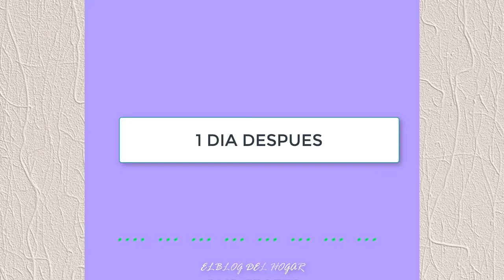9 Manualidades Para Decorar El HOGAR y El JARDIN Decoracion Para Tu Hogar.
9 Manualidades Para Decorar El HOGAR y El JARDÍN Decoración Para Tu Hogar. estos son algunos de los proyectos de bricolaje más hermosos que puedes probar por ti mismo en casa. estas ideas de manualidades además de ser muy hermosas son muy económicas y fáciles de hacer en casa.